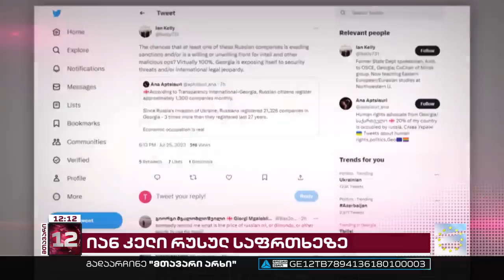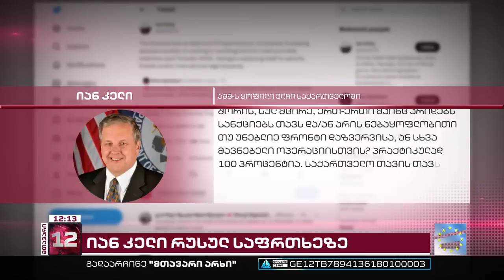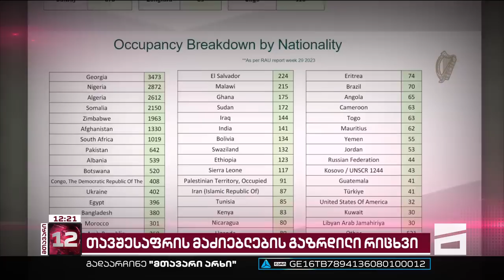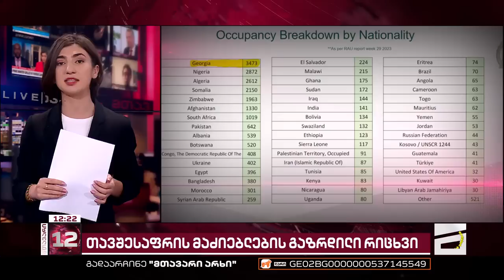მთავარი 12 საათზე - 26.07.2023